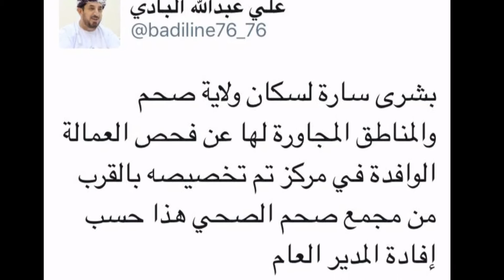مركز اللياقة الطبي و فحص العمالة الوافدة بصحم